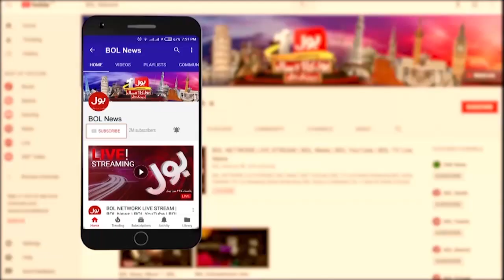Karachi Heavy Rainfall | Dangerous System Enter In Karachi | Weather 2022 | Breaking News